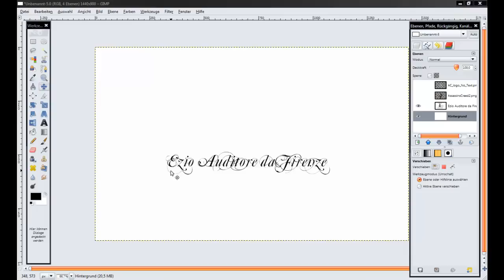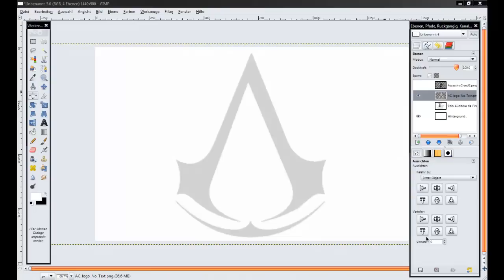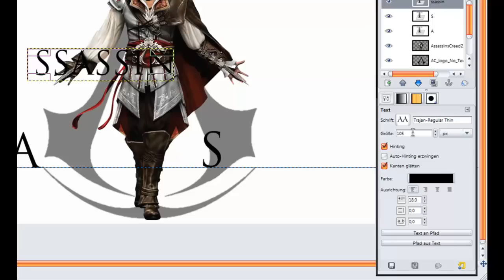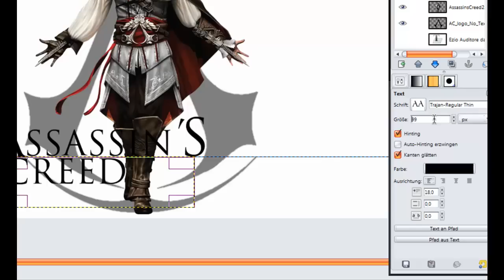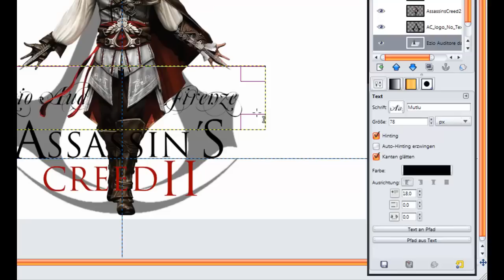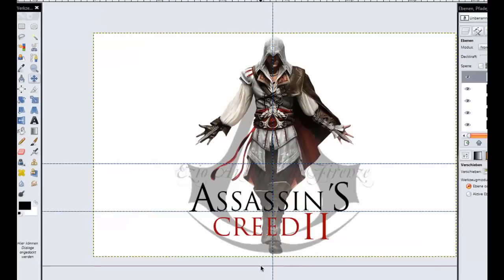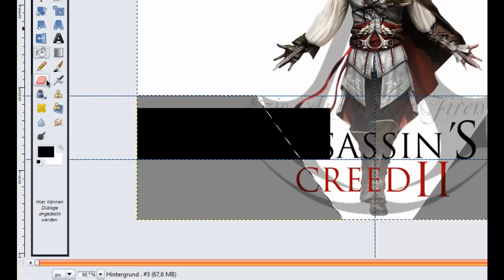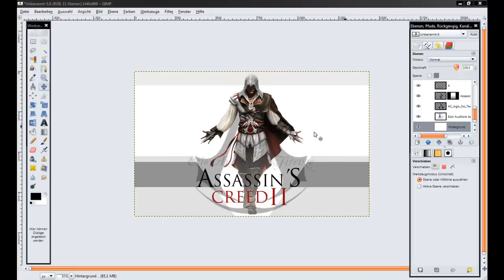Assassin´s creed wallpaper erstellen ("Update" - Fullversion) - GIMP [HD]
Die Zusammenfassung von Part 1 und 2. Hoffe es gefällt euch.